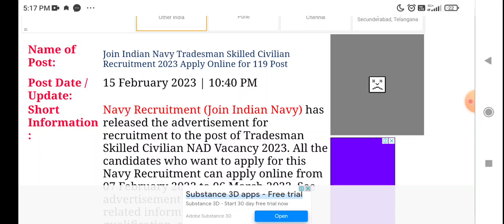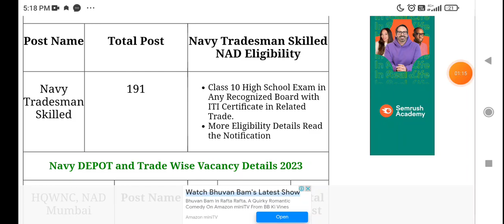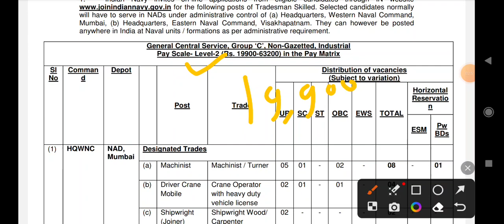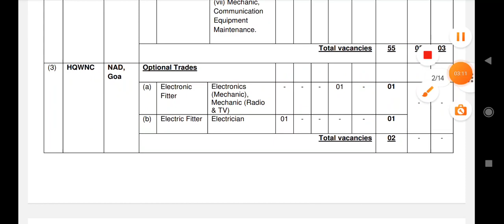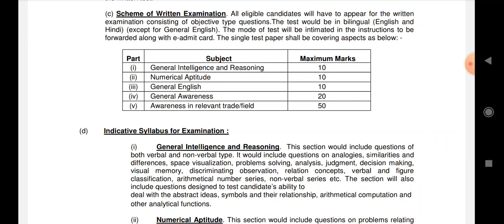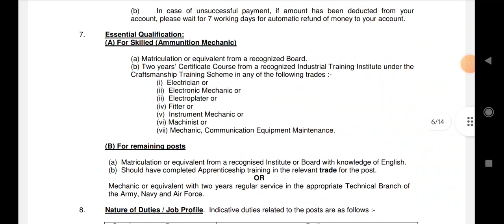Indian Navy Tradesman Skilled Civilian भर्ती 2023| Navy Tradesman selection process|Navy salary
Namaste,
Social Handle,. !!